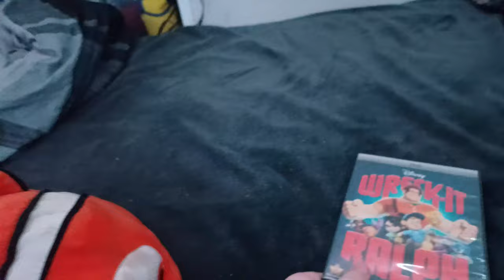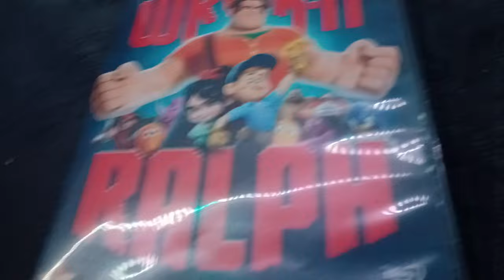Nemo Watches The DD Logo (1 Year Anniversary Remake/900 Subscriber Special)